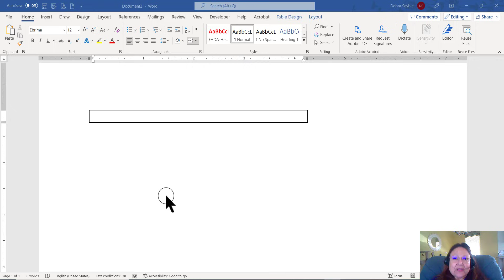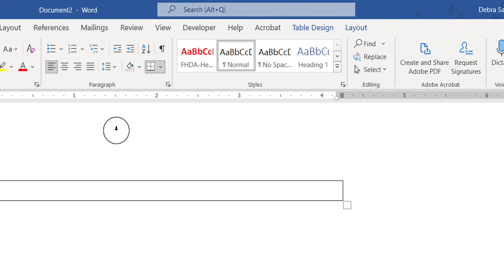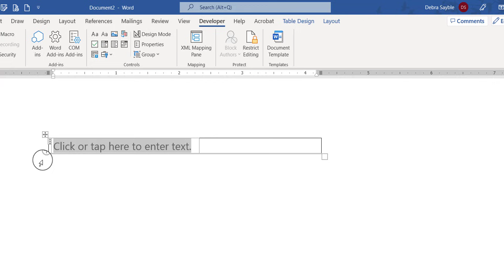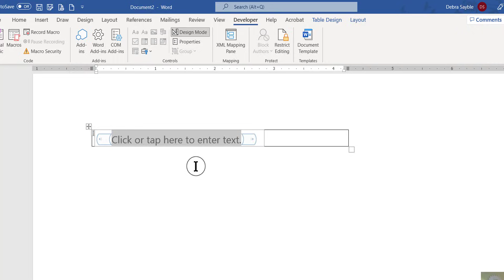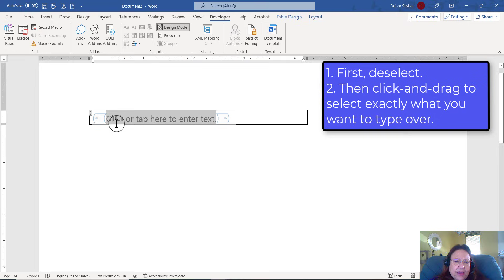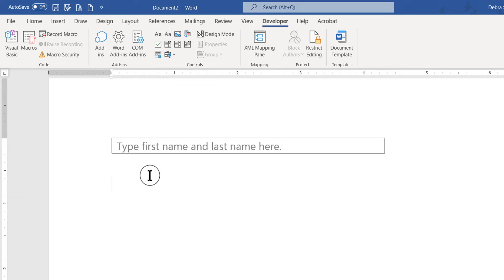How to Change Placeholder Text in a Content Control in Word 365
I demonstrate how to insert a Content Control (such as a digital text box, or a drop-down menu) into a Word document, and how to customize the placeholder text that a user would see. Placeholder text generally instructs the user on what to do. An example might be "Click or tap here to type your name." This is for a Word document intended to be seen and interacted with online, such as having people fill out a form. You have to be a little careful when editing placeholder text, or you might accidentally render the Content Control non-usable.